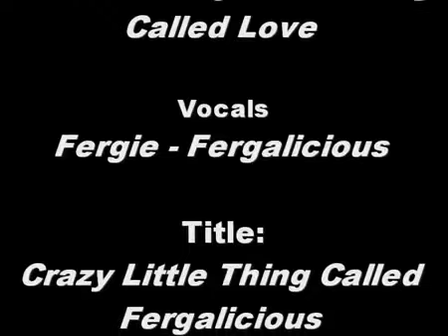Fergie vs. Queen - Crazy Little Thing Called Fergalicious - YouTube.flv